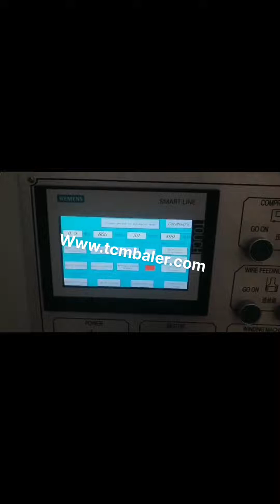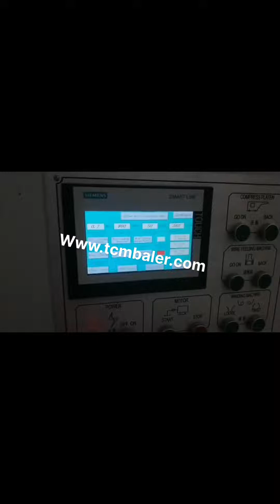waste paper pressing vertical pressing heavy pressing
Vertical Waste Paper Baler Pressing Machine Panama, Buy Maldives, Vertical Waste Paper Baler Pressing Machine, Find Complete Details about Vertical Waste Paper Baler Pressing Machine,Vertical Waste Paper Baling Packing Machine,Waste Plastic Packing Machine,Waste Paper Packing Machine from Other Packaging Machines Supplier or Manufacturer, Gongyi Hengyuan IndustryTrade Co., Ltd. Dh20t Austria, 1 Hydraulic Vertical Waste Paper Baler Pressing South Africa, baling machine Hydraulic Vertical Waste Paper Baler Pressing and Strapping Machine, US $ 100, 500, Set, Other, New, Case, Film.Source from Hangzhou Royall Import Export Co., Ltd. on Alibaba.com. Baling Machine Hydraulic Vertical Waste Paper Baler Gambia, Canada, Alibaba.com offers 1,068 waste paper pressing machines products. About 63% of these are other packaging machines, 1% are other metal metallurgy machinery, and 1% are plastic crushing machines. A wide variety of waste paper pressing machines options are available to you, such as free samples. baling machine Hydraulic Vertical Waste Paper Baler Czech, Singapore, China Automatic waste paper cardboard plastic bottles baling packing pressing baler machine, Find details about China Recycling pressing baler machine, waste cardboard baler machine from Automatic waste paper cardboard plastic bottles baling packing pressing baler machine, Qingdao Sipingdafa Hello Baler Machinery Co., Ltd. Waste Paper Pressing Machines Mauritius, Waste Paper Pressing Latvia, Paper Pressing Baler, Paper Pressing Baler Suppliers Directory, Find variety Paper Pressing Baler Suppliers, Manufacturers, Companies from around the World at plastic baler,square hay baler,mini hay baler for sale, Balers China Automatic waste paper cardboard plastic Turkey, India, A wide variety of waste press machine options are available to you, There are 33,556 suppliers who sells waste press machine on Alibaba.com, mainly located in Asia. The top countries of suppliers are Austria, China, and India, from which the percentage of waste press, Paper Pressing Baler Suppliers Ethiopia, all Quality Paper Belarus, 2016, 10, 24The Latest Information About vesssel garbage Pressing Baling Machine Can scrap press machine, Bailing Machines Manufacturers Suppliers Exporters. Double Action Scrape Baling Press Machines offered find suitability for meeting the, of high viscosity materials, which neither flow by gravity nor can be pumped. waste press machine Luxembourg, waste press machine Suppliers Switzerland, hydraulic steel iron scrap baling press machine, scrap baling press for mild steel,metal,iron scrap,stainless steelCLICK ON YOU TUBE ICON FOR WATCHING ALL BALING PRESS MACHINE WORKING VIDEO. steel iron scrap baling press machine is used for pressing scrap generated from all soft scrap which we used in daily life like and can easily be sold out when its not in use. vesssel garbage Pressing Baling Machine Can scrap Jamaica, Seychelles, China Carton Balers Pressing Machine, Waste Paper Cutting Machine, Vertical Hydraulic Cardboard Box Baling Press, Find details about China Bale Machine, Bale Press Machine from Carton Balers Pressing Machine, Waste Paper Cutting Machine, Vertical Hydraulic Cardboard Box Baling Press, Wuhan Acme Agro Tech Co., Ltd. steel scrap baling press machine is used for pressing Hungary, Italy, View reliable Pressing Machine manufacturers on Made, in, China.com. This category presents Steam Ironing Machine, Steam Heated Ironing Machine, from China Pressing Machine suppliers to, Shuliy Baling Machine Hydraulic Vertical Waste Paper Malaysia, Netherlands, Briquette Machine, Pressing Machine, Briquetting Press manufacturer, supplier in China, offering Automatic Vertical Hydraulic Scrap Metal Recycling Briquette Pressing Machine, Y81, 315f Doublecylinder Metal Hydraulicbaler for Recoveroy, Yr81f, 200, 250 Single Cylinder Metal Hydraulic Baler for, China Carton Balers Pressing Machine Russian, Waste Paper Suriname, 2019, 10, 10METAL BALING PRESS MACHINE. all furnace owner requires a less electricity usage during melting of metal in furnace, as metal scrap is wide and open before baling, now sarojhydraulics introduces metal baling press machine for pressing after raw metal scrap into bale so that maximum